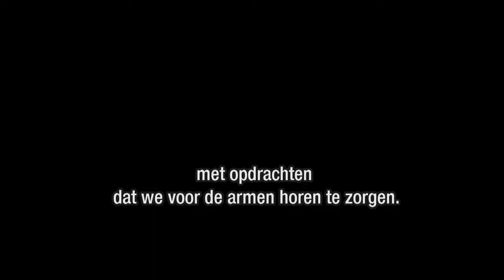Hand of Hope helpt kindertehuizen (het zendingswerk van Joyce Meyer Ministries)